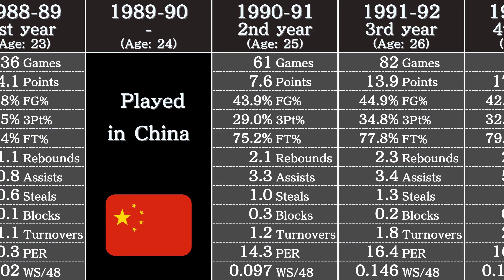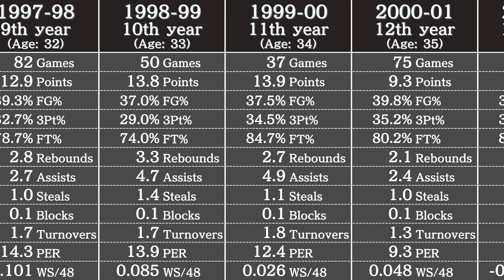John Starks' Career Stats | NBA Players' Data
Data in this video: Basketball Reference